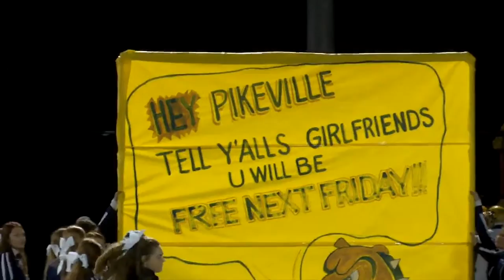Week 3 High School Football